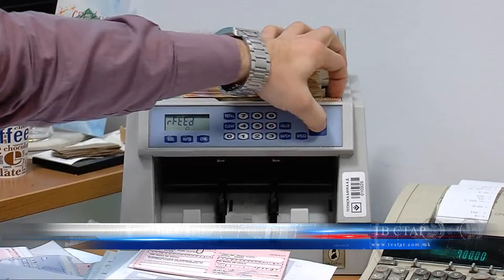УШТЕ 7 ДЕНА РОК ЗА РЕГИОНАЛНИТЕ ЦЕНТРИ ЗА ПРОЕКТИ 18 02 2020